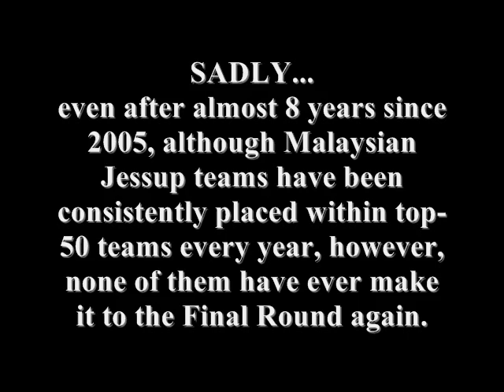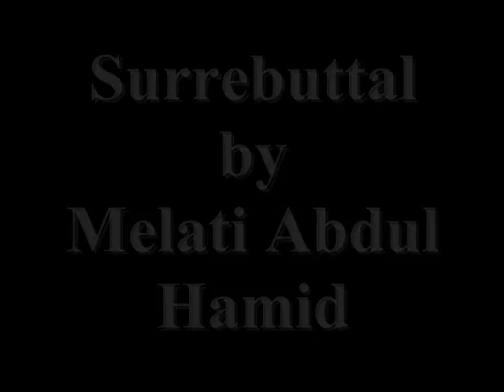Philip C. Jessup International Law Moot Court Competition, 2005 FINAL ROUND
* This video focuses only on the submissions made by team from International Islamic University Malaysia. For full video, please visit ILSA website and purchase the video.

SHEARMAN & STERLING JESSUP CUP 2005 (FINAL ROUND)

University of Queensland (Australia) vs. International Islamic University (Malaysia)

WINNER: University of Queensland (Australia)

1st RUNNER-UP: International Islamic University (Malaysia)

BEST MOOTER: Melati Abdul Hamid

Now in its 53rd year, the Philip C. Jessup International Law Moot Court Competition is the world's largest moot court competition, with participants from over 500 law schools in more than 80 countries. The Competition is a simulation of a fictional dispute between countries before the International Court of Justice, the judicial organ of the United Nations. One team is allowed to participate from every eligible school. Teams prepare oral and written pleadings arguing both the applicant and respondent positions of the case. Most students must first compete in national and regional competitions (mostly held in January-March) to earn the right to advance to the White & Case International Rounds held every spring in Washington, D.C.

International Law Students Association (ILSA)
25 E. Jackson Blvd., Suite OMB1051